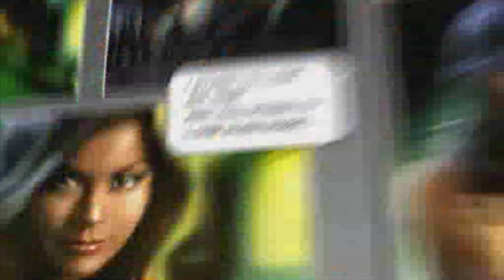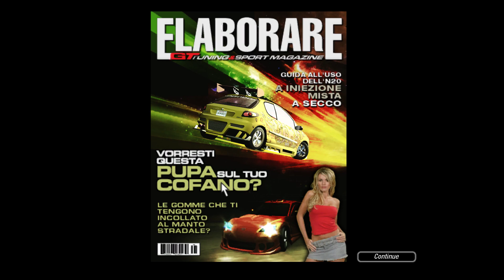Прохождение Need for Speed: Underground 2 - Часть 9